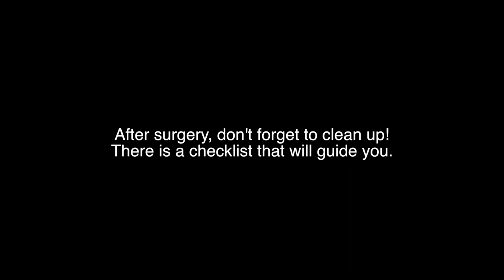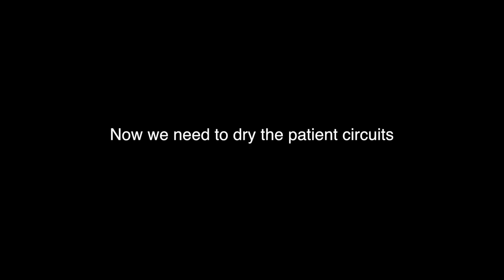Cleaning Up After Surgery (Veterinary Technician Education)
This video identifies some of the cleaning protocols for after surgery and anesthesia. As a student, be sure to note the checklist that further identifies the many tasks to be completed after surgery/anesthesia.